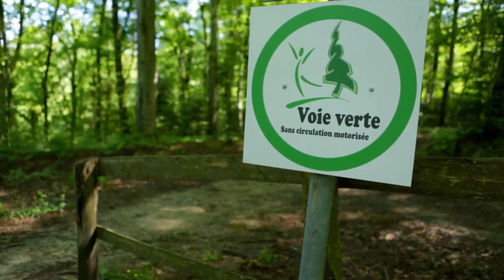Entre cultures et forêts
A deux pas du centre-ville de Gland, cette promenade d'environ 1h30 vous emmène des cultures agricoles aux sous-bois de la forêt de la Lignière, où vous cheminez en surplomb du ruisseau Le Lavasson.